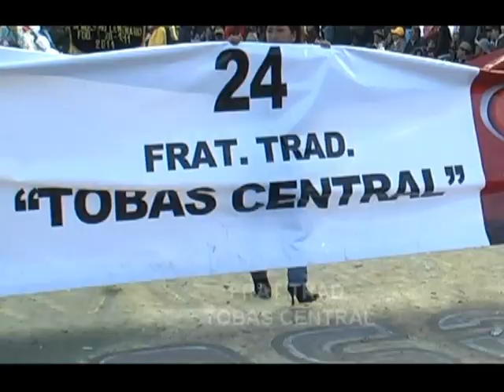Video Tobas Central en el Carnaval de Oruro 2013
y traen gracias a Kurmi Producciones el ingreso de los Tobas Central por la Avenida Civica en el Carnaval de Oruro 2013